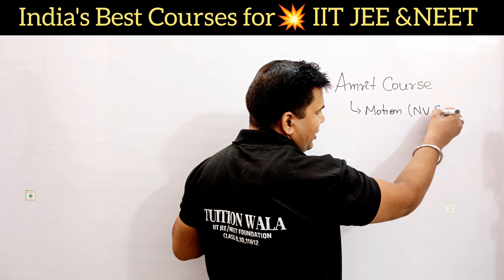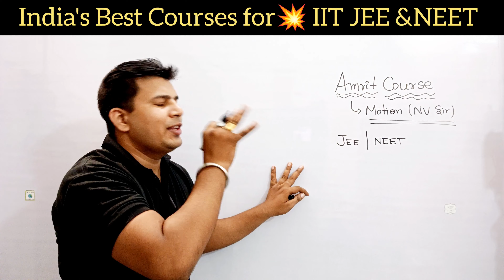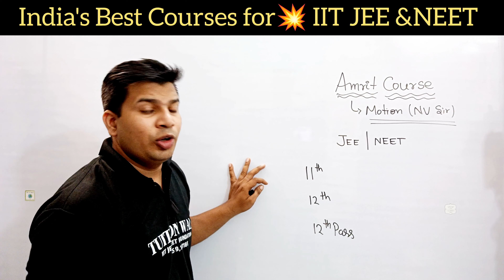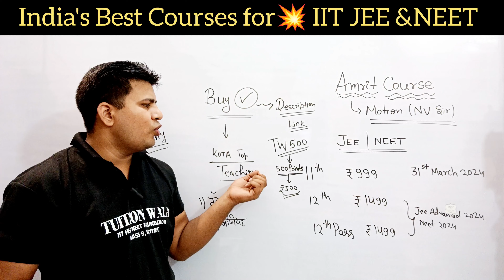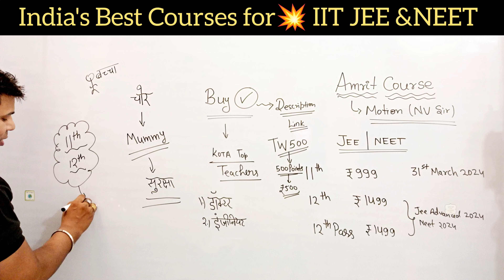amrit course|amrit course for iit jee/neet|NV Sir Course|Motion Course|Tuition Wala Foundation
Hello ICSE Class 10 Board Exam 2024 New Batch Students !

To get Motion Amrit Course,

Motion Amrit is a comprehensive course designed exclusively for JEE/NEET students of class 11th, 12th, and 12th pass. Our mission is to make high-quality education accessible and affordable to every aspiring student, regardless of their location. With Motion Amrit, you will have all the tools and resources you need to excel in your exams and achieve your academic goals.
Amrit Course Fee & Validity:
For Class 11th Students: Rs. 999/-; valid till 31st March 2024
For Class 12th & 12th Pass Students: Rs. 1499/-; valid till NEET /JEE Advanced 2024
Course Features:
1. Learn: Get recorded video lectures of every chapter designed by India's best faculties, ensuring the finest educational experience right at your fingertips.
2. Practice: Get Exercise Notes & Daily Practice Problem Sheets (DPPs) to enhance your skills along with text & video solutions to the problems for better understanding.
3. Revise: Get the Previous Year’s Questions to get familiar with the exam paper pattern along with the different difficulty levels.
4. Examine: Get the All India Test Series to get the feeling of the actual exam curated by the finest faculties of the Nation.
5. Analyze: Get your complete Student Performance Report by analyzing your weaknesses along with tracking your performance.

In this video you can know details by amrit course,amrit course for iit jee/neet,NV Sir Course and Motion Course by Tuition Wala Foundation

Free Quiz for Physics Chapter 1 Force ……. click on link to attempt quiz

Best Books Buying Link from Amazon…..

Best Books Buying Link from Oswaal Books…..

icse 2024 tips,icse 2024,icse board exam tips,icse 2024 board exam tips class 10